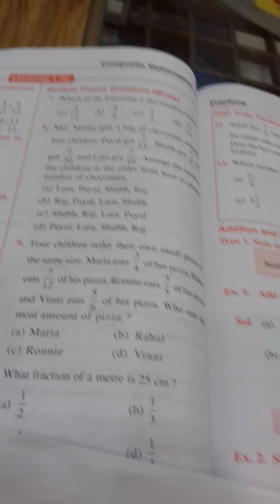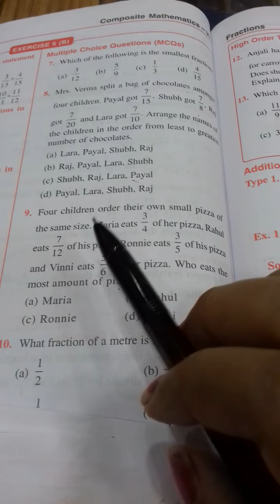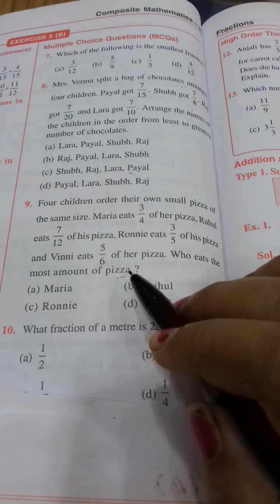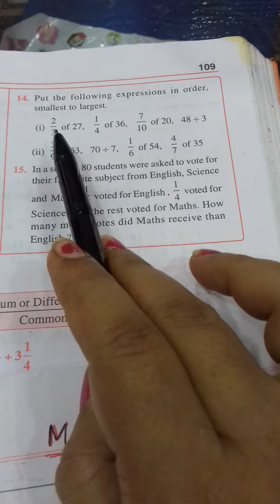CLASS VI..MATHEMATICS..ARITHMETIC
Fraction..Ex..5B..MCQS and HOTS